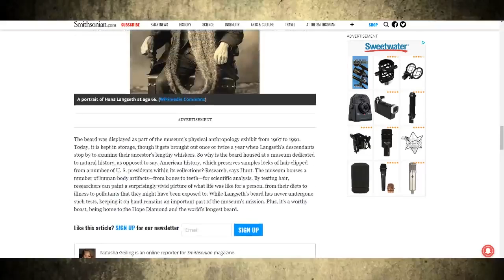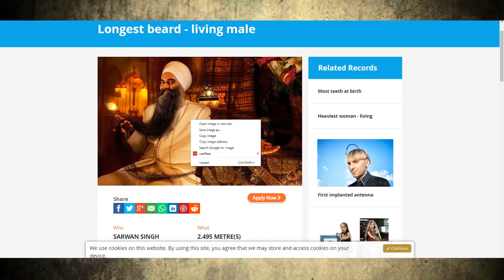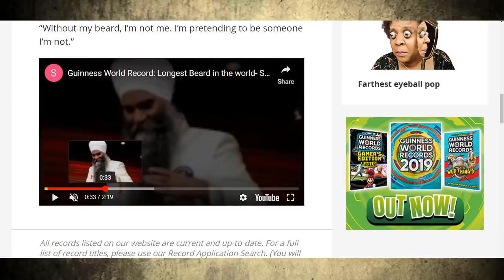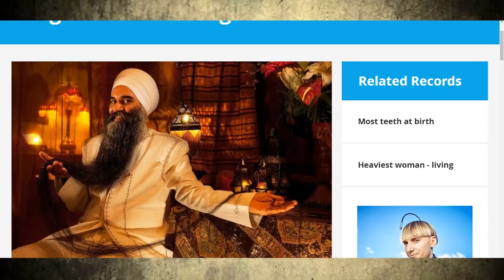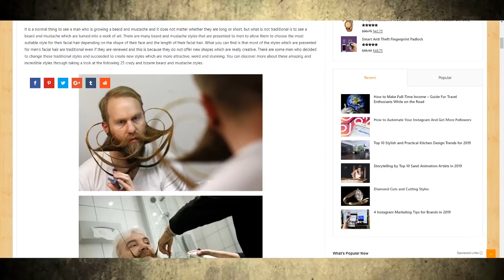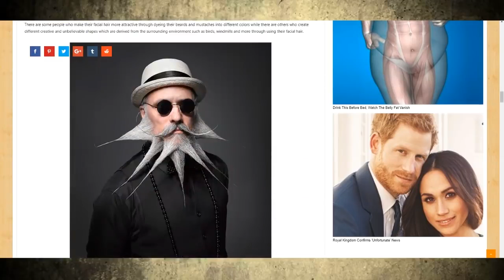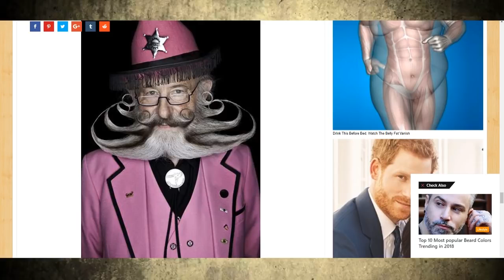WHO HAS THE MOST GLORIOUS BEARD?